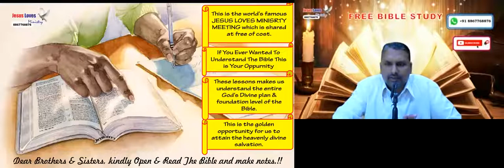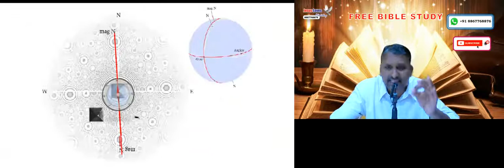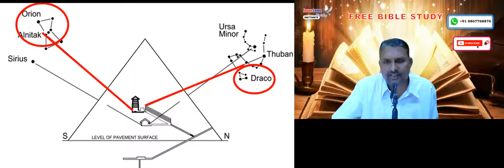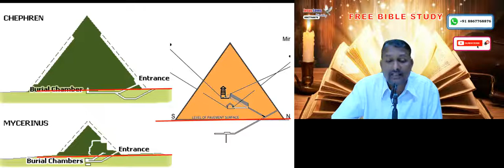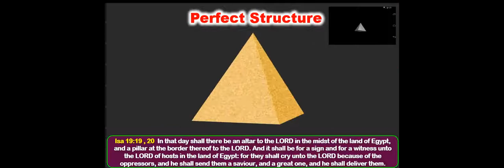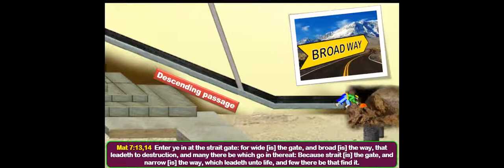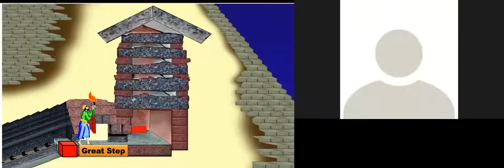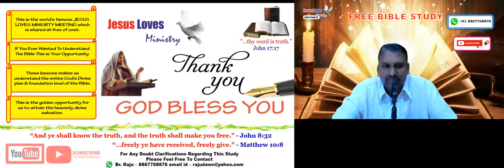The Mystery Of Great Pyramid Of Giza & Its Relation To Bible - Free Bible Study- 8867768876- Br Raju